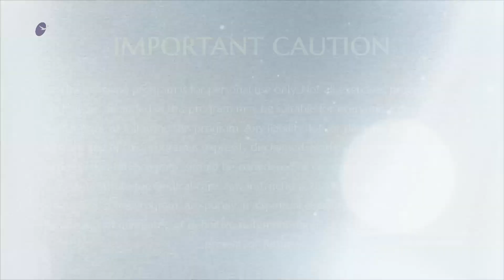Solar Eclipse Special Powerful Initiation || International Yoga Day || 21 June 2020